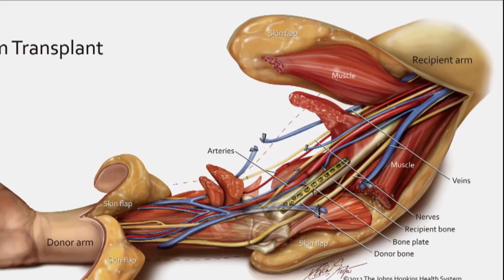Soldier Receives Double Arm Transplant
Retired Sgt. Brendan Marrocco was the first quadruple amputee to survive his injuries in Iraq - now he is the first service member to receive a double arm transplant.